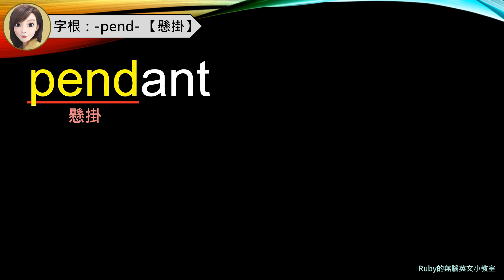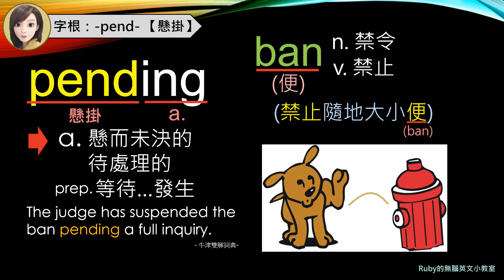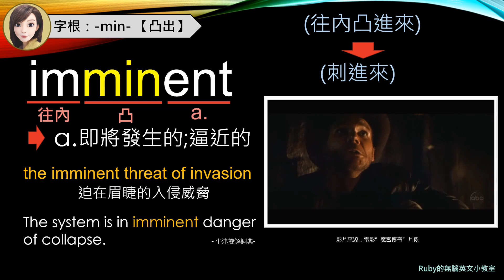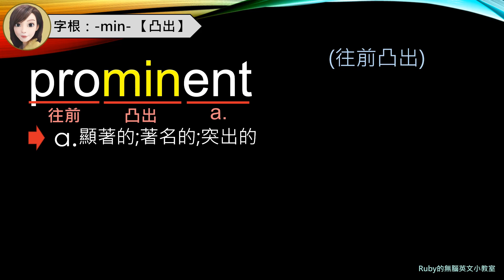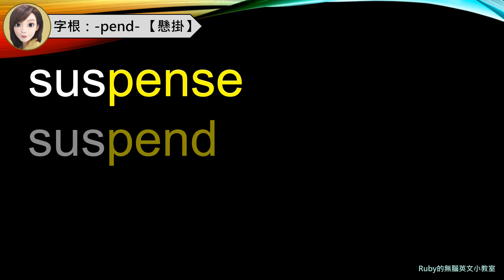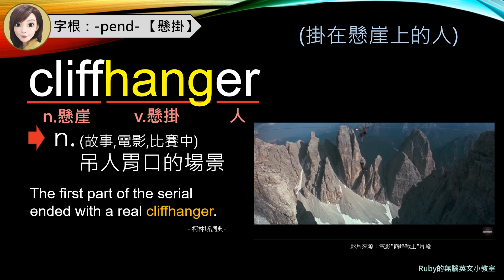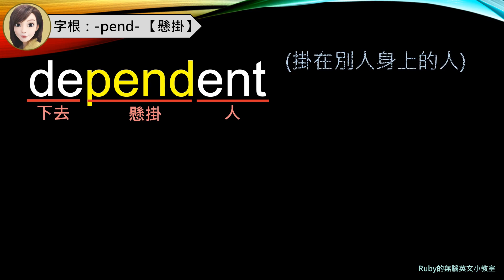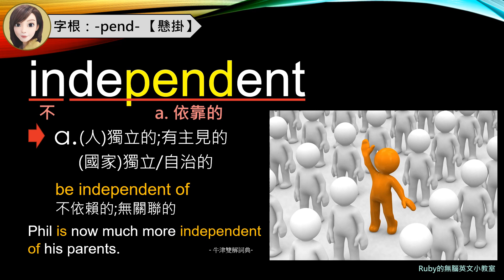單元16：和【懸掛】-pend- 有關的單字 | 用字根輕鬆背單字 | 搭配圖片和影像的超強記憶術, 讓你背單字就像看電影一樣輕鬆 | 多益, 托福, 學測, 指考單字適用 | 英文單字三十六記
好消息!! 從這第43單元開始，Ruby會製作每個單元的精美課程講義供會員同學下載，請同學點選下方連結了解講義內容及索取辦法，希望Ruby的字根單字庫和課程講義能成為同學背單字的活字典哦!(1-42單元的講義也會盡快補上哦)

還在痛苦的背單字嗎? Ruby致力於用有趣又有邏輯的方式詮釋字根, 並搭配圖片和影像, 讓背單字這件事不再枯燥乏味, 無痛背下進階的高頻單字, 並且提供例句、同義字、反義字，延伸單字無極限，輕鬆累積字彙量。

這次要帶同學認識-pend這個代表「懸掛」的字根，看完今天的影片，就能一次搞定下列的難背單字, 多益, 托福, 學測, 指考單字適用哦!

在無數個獨自一人做著影片和講義的時光中，還好有好聽的音樂陪伴著Ruby，因此Ruby也收集了自己喜歡的音樂及歌曲，開立了一個音樂頻道，除了我的教學影片，也希望我挑選的音樂歌單能陪伴同學，做為讀書、工作、通勤、放空時聆聽的背景音樂，喜歡的話，請記得訂閱、按讚，繼續支持Ruby的創作哦!

★★影片所有單字索引頁 | 各單元影片單字內容總覽★★
 想知道某個單字可以怎麼背嗎? 想知道每支影片裡教了哪些單字嗎? Ruby老師整理了一份所有課程影片內的《影片所有單字索引頁》以及《各單元影片單字內容總覽》，讓同學想學習或複習某個單字時，可以快速查詢在哪支影片，內容會隨著影片更新，目前僅開放給頻道會員下載獨享哦。

[加入會員]
想贊助Ruby繼續制作更精彩、更好背的字根教學影片，並享有Ruby給頻道會員的額外小福利，歡迎加入頻道會員哦! 福利內容及加入方式請參考下列介紹影片：
(如果此連結無法打開，請點選影片下方的「加入」按鈕進入觀看會員介紹影片哦)